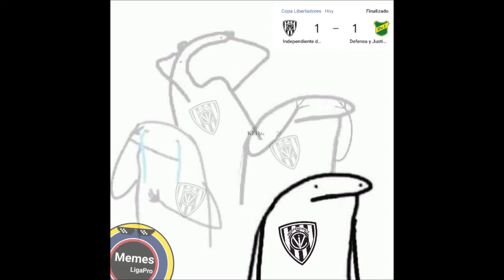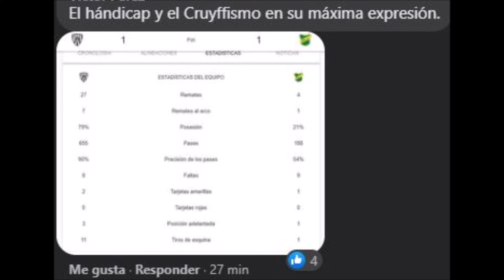MEMES INDEPENDIENTE DEL VALLE 1 DEFENSA Y JUSTICIA 1 COPA LIBERTADORES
Aquí una recopilación de los mejores memes del empate de Independiente del Valle frente a Defensa y Justicia por la fase de grupos de la Conmebol Libertadores 2021.